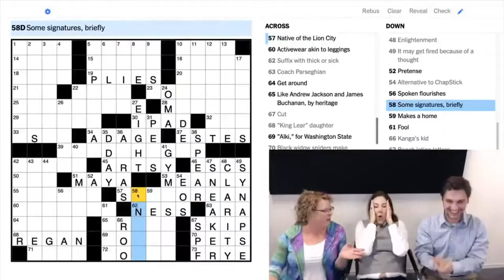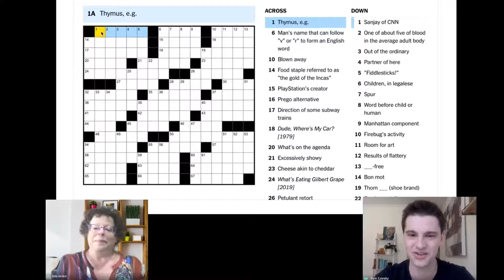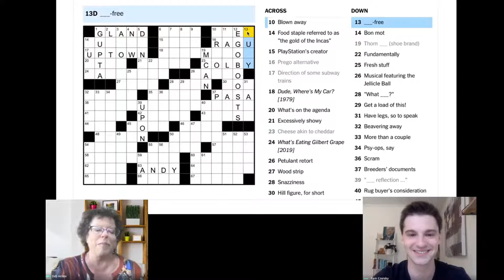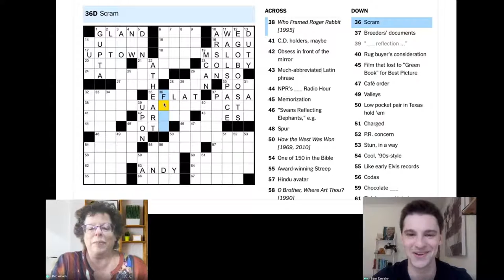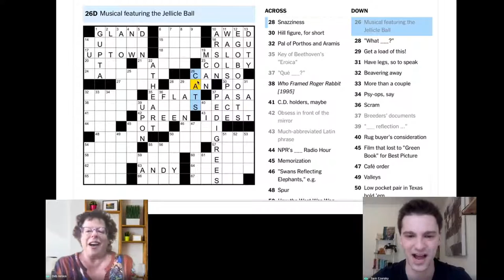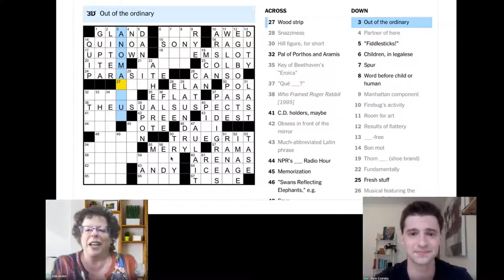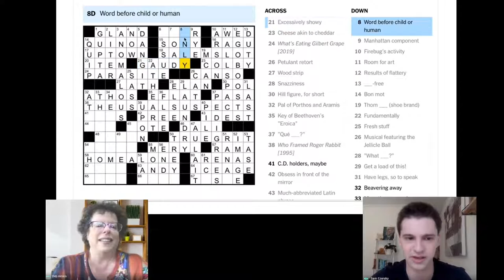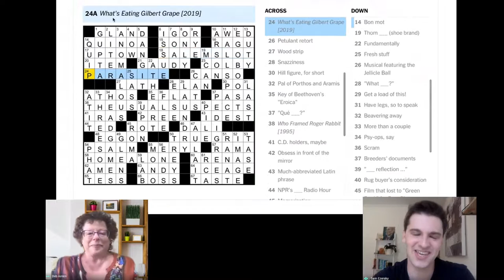Join Deb Amlen and Sam Ezersky as they solve The J.A.S.A. Crossword Class's Monday Puzzle